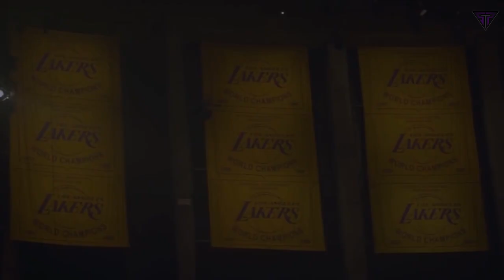LEBRON JAMES: Captain Marvel | Official Trailer ᴴᴰ